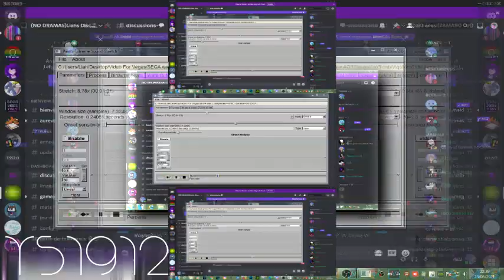Dreamcast sound slow scan